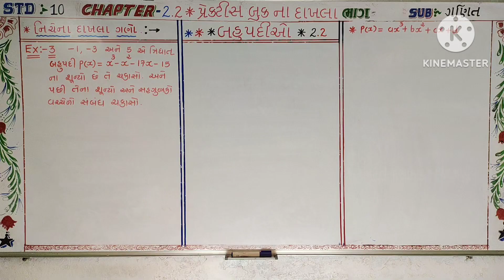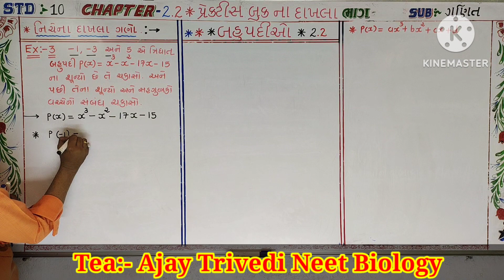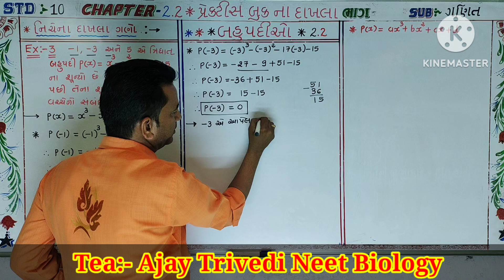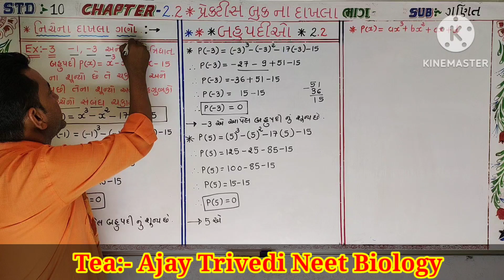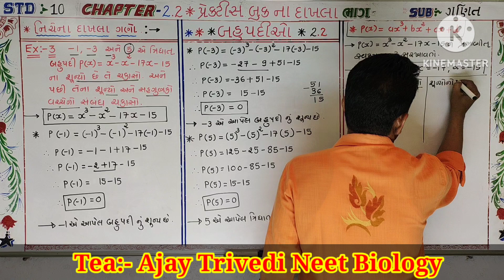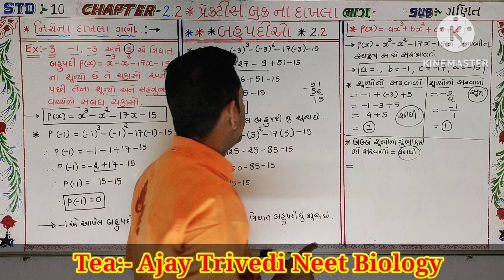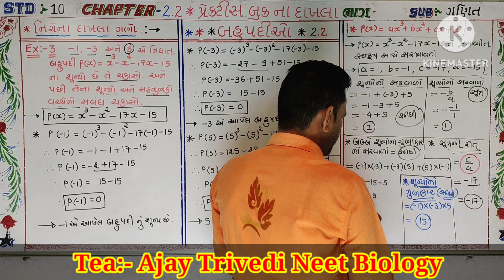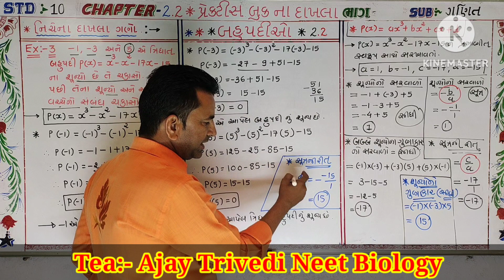Std-10, Maths, Chapter :- 2, પ્રેકટીસબુક ના દાખલા, Exercise :- 2.2, Most IMP